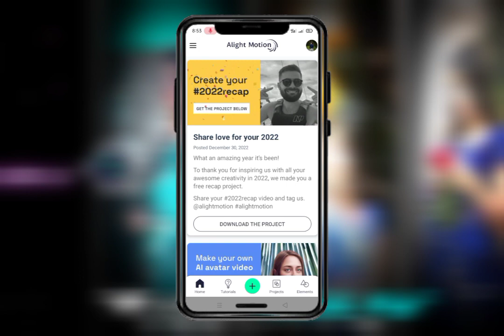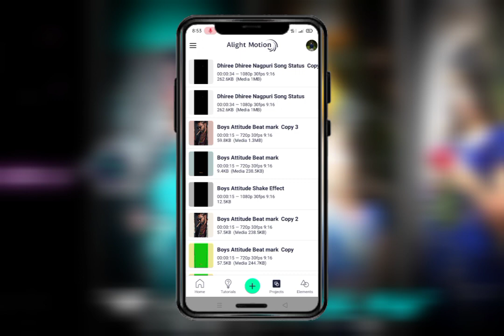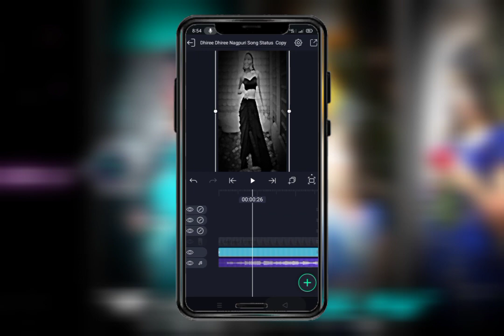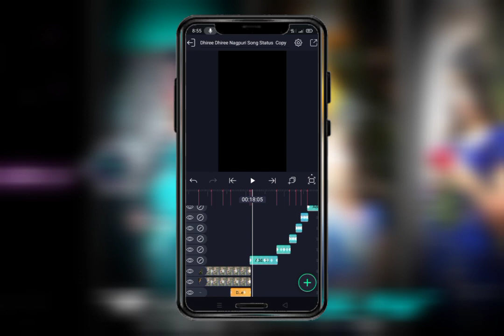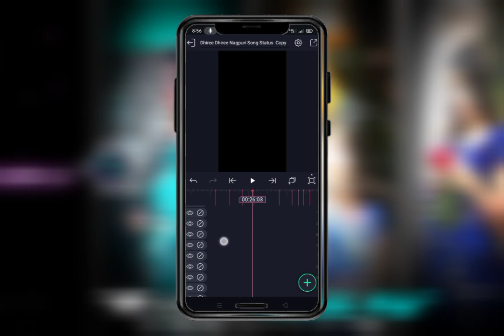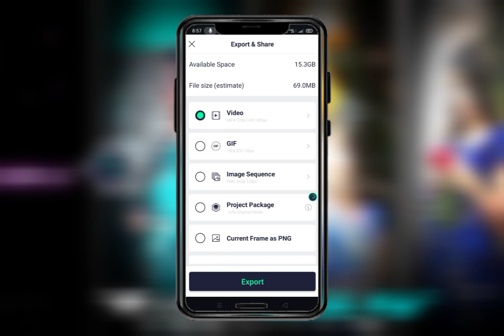Dhiree Dhiree Odia Song Status Editing 😍❤️ Trending Odia song status editing 🔥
SONG👇😍

        😍Your Queries😍

new trending dilbar dilbar song status editing

trending dilbar Dilbar video editing

Trending Remix song status editing

Trending Remix song xml file

Trending Remix xml

New trending remix song xml file

Remix song status editing

Trending Remix song xml

Trending song status editing

New trending remix song xml

⛔ alight motion

⛔Xml file

⛔Xml

                          ✅HASTAG✅